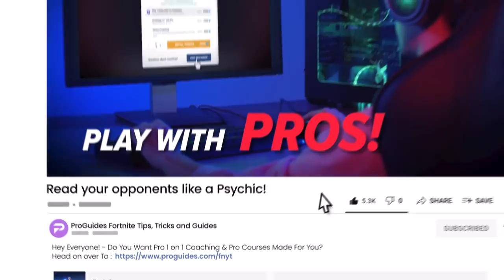7 EASY Tips To READ YOUR OPPONENTS Like A PSYCHIC - Fortnite Tips & Tricks